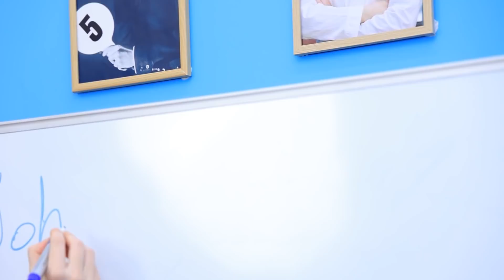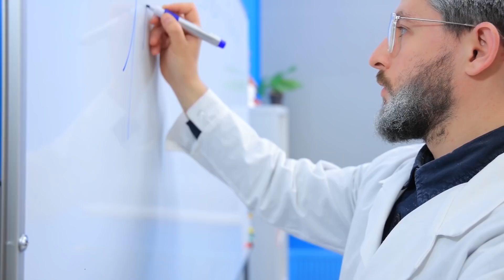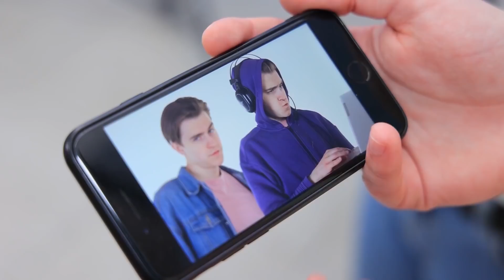Aluna Rica e Aluna Pobre Têm a Mesma Paixão!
Quando duas meninas se apaixonam pelo mesmo cara, a guerra é inevitável. Principalmente se for uma garota rica e outra pobre!

Suprimentos e ferramentas:
• Papelão
• pistola de cola quente
• Marcador
• plástico Holográfico
• EVA texturizado
• álcool
• Mapa Mundi
• sabão líquido
• Vela
• Tinta acrílica
• lápis
• Papel Espuma
• Boné
• Toalha
• Alfinete
• selo de coração
• fita